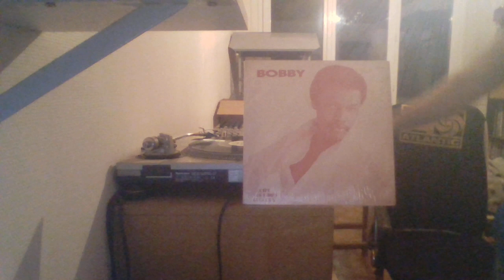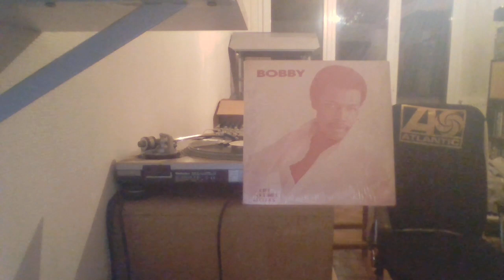BOBBY - MAKE YOU MINE CITY OF LAKES REC 83